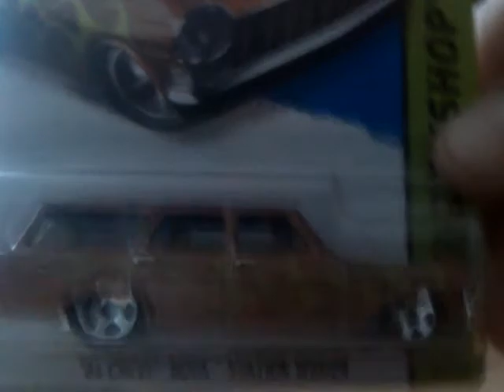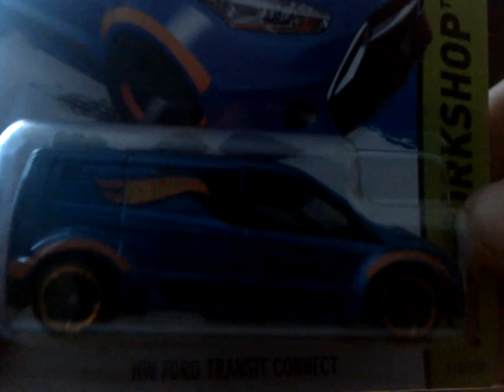P case car and some loose pick ups